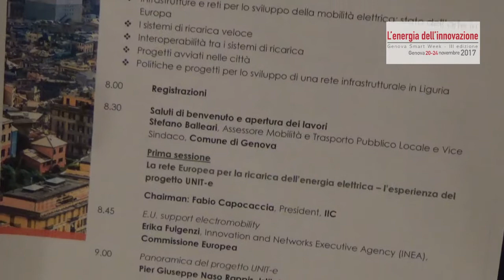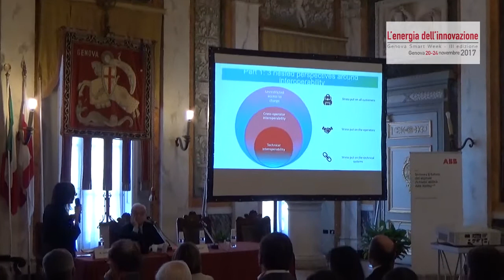Fabio Capocaccia, Presidente, Istituto Internazionale delle Comunicazioni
Fabio Capocaccia, presidente dell'Istituto Internazionale delle Comunicazioni, ha moderato la sessione tematica Green Solutions per la rigenerazione urbana, con particolare attenzione per il progetto Unit-e, la rete europea per la ricarica dell'energia elettrica.